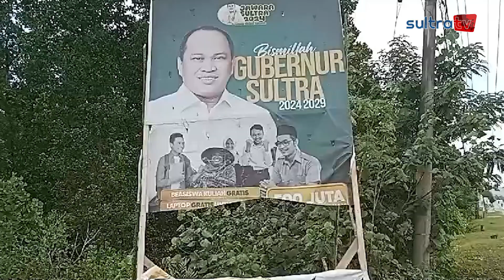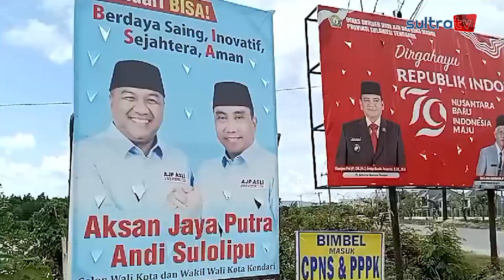MARAK PENGRUSAKAN BALIHO BAKAL CALON KEPALA DAERAH, ISENG ANAK-ANAK?